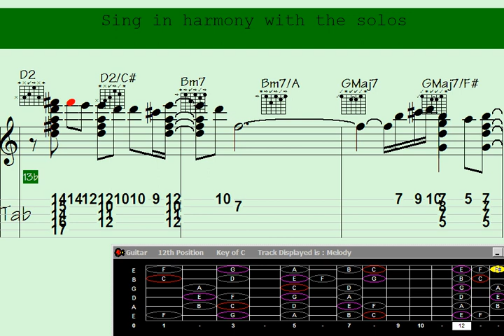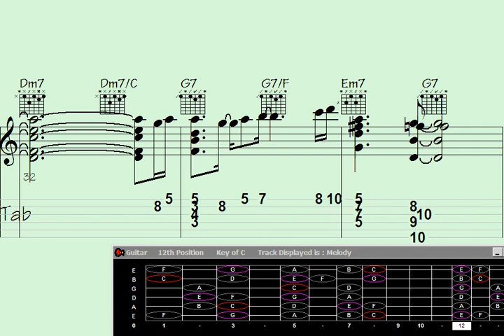Conquer the Blues with Groovy Guitar Chord Magic - Jam to 'Welcomed Blues'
"Unleash your inner blues master with this captivating Guitar Chord Melody tutorial. ? Dive into the soulful world of 'Welcomed Blues' and conquer those melancholic notes with expert guidance. Elevate your guitar skills, attack the blues, and let the music speak for itself. ? Don't miss this opportunity to infuse your playing with emotion and groove. Join us now and let's jam together. ?"